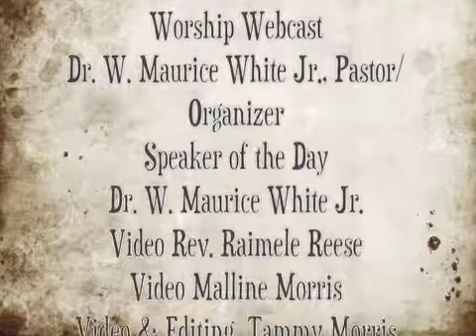Beyond 4 Walls Christian Center 10 23 11